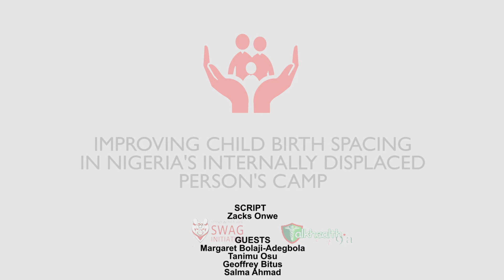Improving Child birth spacing in Nigeria's IDP camps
Health is everything, without health we have nothing.
This short story is about the improvement in Child-birth spacing in Wassa IDP camp, Abuja, Nigeria.
Family planning is a major path toward controlling the population of any nation and in an IDP where the living condition is so unbearable, it was paramount that the people are enlightened in order to control the number of children they give birth to in such living conditions.
This story was done with support from Solution Journalism Network Initiative and Nigeria Health Watch.